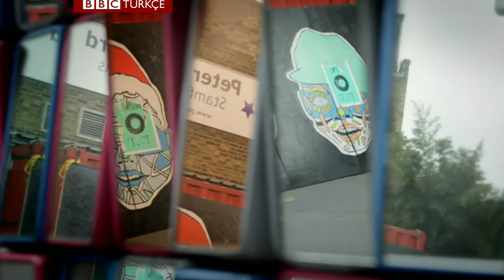Burası Londra: Dalston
Burası Londra'nın beşinci bölümünde, Selin Girit sizi Londra'daki Türk ve Kürt toplumunun ağırlıklı olarak yaşadığı Dalston'a götürüyor.